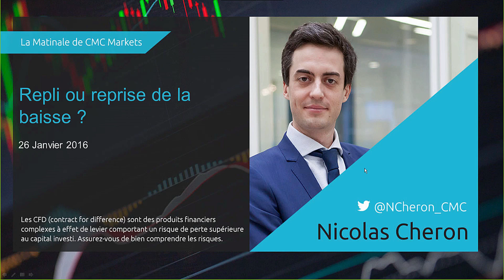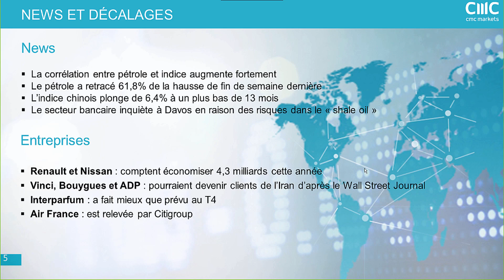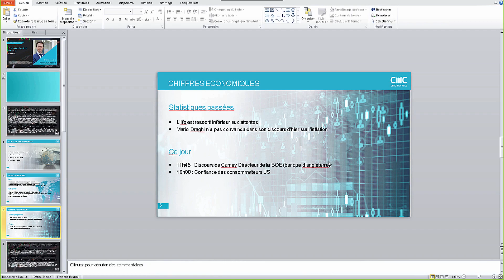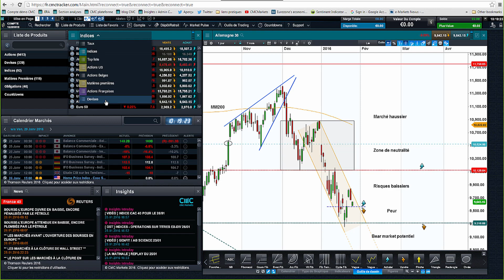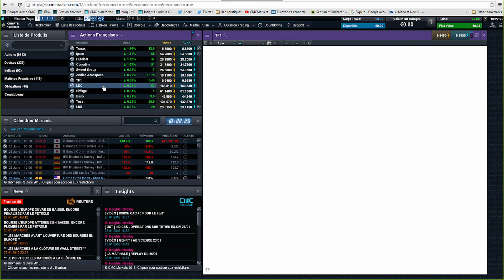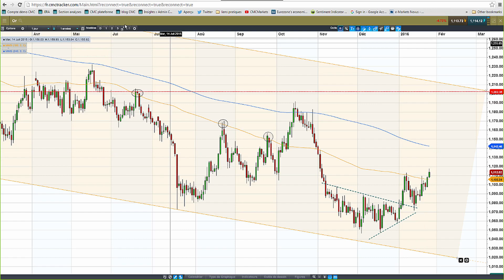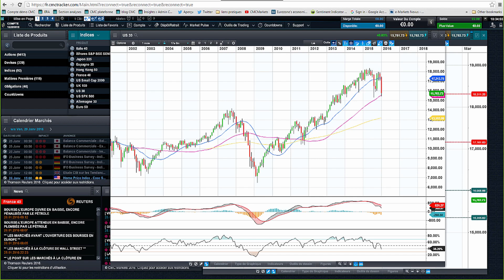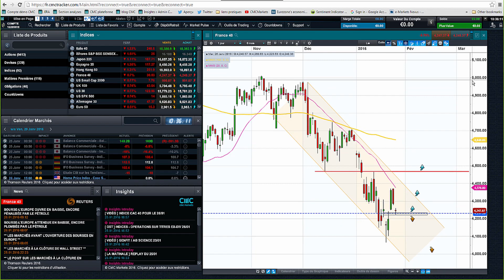La Matinale du 26 janvier - Repli ou reprise de la baisse?